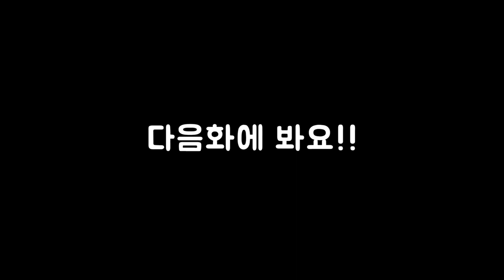14화 몇년만에 후속작이 나온모드 1편부터 가즈아!! (엘더스크롤5 스카이림 리그모어)